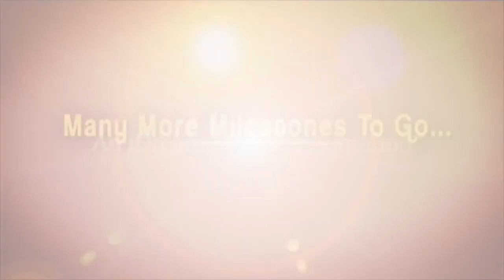ఆయన జీవితం నాకు ఆదర్శం ..Garikipati Narasimharao | Garikipati Interview | iDream Filmnagar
Here is the exclusive interview with Maha Sahasravadhani Dr. Garikipati Narasimha Rao only on Maa Sharma Talk Show.
Garikapati Narasimha Rao is a renowned Indian Telugu Avadhani and spiritual leader who has gained a huge following on YouTube for his insightful talks on Hinduism, spirituality, and Vedic wisdom. In 1996 he performed Avadhanam with 1116 Pruchchakas or Pricchakas for 21 days in Kakinada. He is widely Known as Dharana Brahma Rakshasudu , Sahasrabharati , Avadhana Sharada , Shatavadhana Geeshpati.

Through this interview, Garikapati Narasimha Rao shares his deep knowledge of Hindu scriptures, mythology, and philosophy, providing his viewers with a unique perspective on the ancient teachings of India. He covers a wide range of topics, from the practical application of spiritual principles in everyday life to the intricacies of Hindu rituals and traditions.

He also delivers lectures on personality development based on Hindu culture and way of life.
With over a million subscribers on his channel, Garikapati Narasimha Rao has become one of the most popular and respected voices in the world of Indian spirituality.

Garikapati Narasimha Rao's engaging style, coupled with his vast knowledge and experience, make his talks not only informative but also entertaining and enjoyable. His deep understanding of the scriptures and his ability to communicate complex ideas in a simple and accessible manner have won him the respect and admiration of people from all walks of life.

If you are interested in Hinduism, spirituality, and Vedic wisdom, Garikapati Narasimha Rao's interview with Maa Sharma is definitely worth exploring. His talks are sure to leave you feeling inspired, enlightened, and empowered to lead a more fulfilling life

MY Dr. Pain Relief Products - Highly effective ayurvedic products for Headache, Body Pains & Joint Pains without any side effects. Click the below link to make your purchase